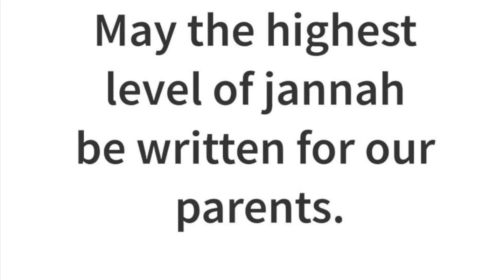Ramzan time table (Delhi & NCR) 2023